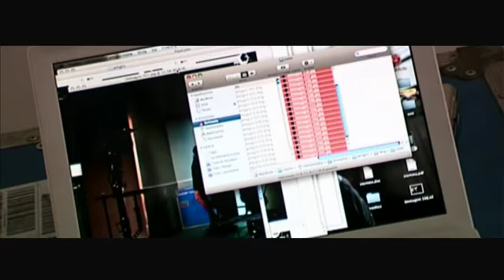artigli backstage 2010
backstage campagna pubblicitaria brand Artigli 2010 for 24frame